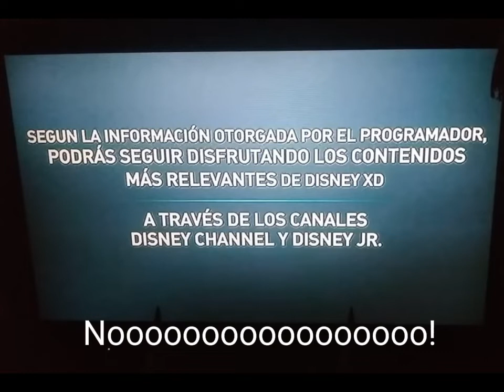GRACIAS POR TODO, DISNEY XD!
Disney XD cierra transmisiónes...
Luego vendra el vídeo que narra la historia de Disney XD Latinoamérica.